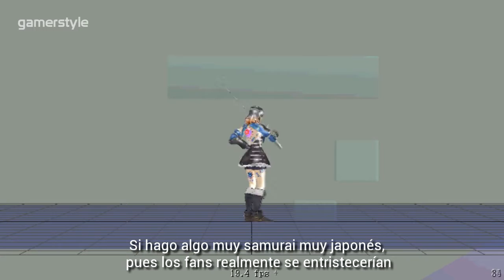Entrevista: Koji Igarashi desde Pixelatl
En esta ocasión entrevistamos a Koji Igarashi, el diseñador de títulos como Castlevania y actualmente el diseñador de Bloodstained.